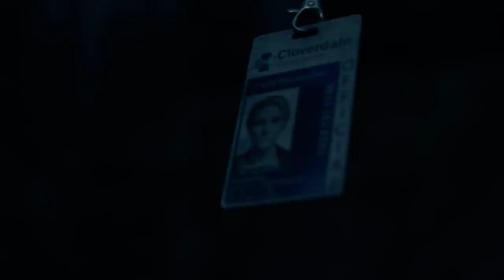Days Gone - Let's Play Part 45: Why Am I Here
Thanks to Sony for a review copy of Days Gone!

Harsh Open World: Using the power of PlayStation 4 and Unreal Engine 4, Days Gone offers an incredibly realistic and detailed open-world experience. Immerse yourself in vast and hostile environments, and explore their secrets. Search abandoned vehicles, houses, truck stops and towns as you scavenge for resources. But be careful - day and night cycles, along with dynamic weather systems, all affect gameplay and enemy behavior.

Brutal Sandbox Combat: Perfect your gameplay with an endless combination of strategy and play in every situation. Craft customized items using pieces and parts found in the field, from brutal melee weapons to traps and more. Act wisely, as every choice can be the difference between life and death.

Unique Enemies: In addition to human drifters, marauders and militia, Deacon must face a wilderness overrun by Freakers - mindless, feral creatures. Although more animal than human, Freakers are smart and quickly evolving. As with any living creature, they have needs, habits, and behaviors that Deacon must learn and adjust to.

Unique Setting: Adapt to quick environmental changes inspired by the harsh high-desert of the Pacific Northwest. One minute, Deacon is riding through a dense alpine forest - or snow field or lush meadow - and the next, he's fighting his way through harsh desert lava fields and caves. Ancient lava flows scar and define the hazardous environments, delivering a breathtaking and diverse backdrop of regions to explore. From small towns and mountains to cliffs and river basins, explore the beautiful but threatening world, left in the wake of humanity's destruction.

Compelling Story: At its core, Days Gone is about survivors and what makes them human: desperation, loss, madness, betrayal, friendship, brotherhood, regret, love - and hope. It's about how, even when confronted with such enormous tragedy, hope never dies.